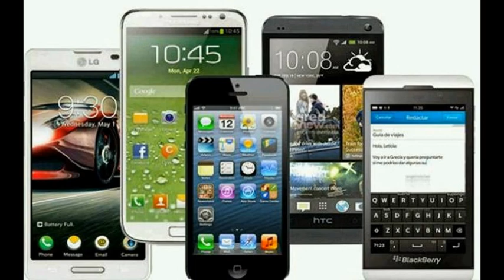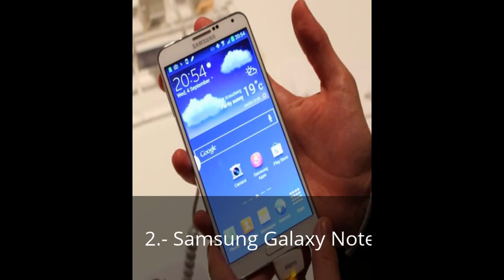TOP 10 CELULARES SMPARPHONE 2014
sin duda el 2014 ah sido uno de los años donde fueron lanzamos los celulares mas poderosos en caracteristicas que hace unos años atras hubieramos imaginado imposibles, pues bien aqui les traemos el top de los 10.